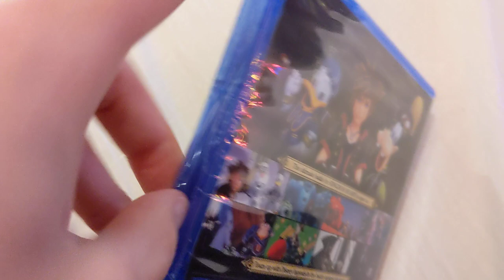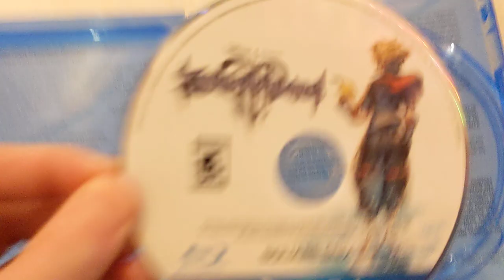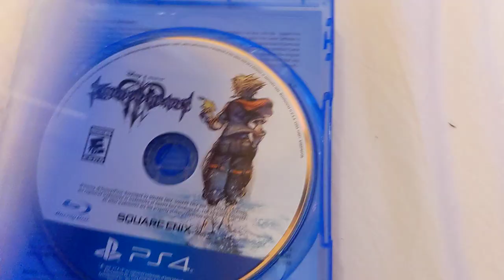Kingdom Hearts 3 deboxing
ps5. isn't this like the 7th game? why is called 3.

I bought the collection called the super duper everything before it edition or something and then this game was the last one in the pack which they sealed seperately for some reason with its own disc and case. why not just put it in the other case? now i have "kingdom hearts everything in one box" + "kingdom hearts we forgot about this one. this one isnt in the box 3"... also it doesnt have the dlc. or the melody of memory or whatever its called game. or the new kingdom hearts 4... so what is this box? kingdom hearts everything that we could fit in this box: except for kingdom hearts 3 for some reason: and also its not everything FROM kingdomhearts 3; and also its not anything that will be released after this release edition.

kingdom hearts: some of them in two boxes. edition edition.

This is actually the first kingdom hearts I've ever played. I played it on xbox gamepass because it was free (not free) and I got bored and stopped playing  before beating the first level.

then years later I played them in order and eventually got to this game. This one is ok. It looks great and plays great at 60fps on ps5, but the actual content of it is kinda lacking in terms of story. basically nothing happens until the last stage. bizarre choice. you take so long to make a game and give it a proper sequel then you have nothing to say about the story until the end? so what were you doing during all that time? making a bunch of spin off games that actually further the story far beyond when people will likely not even play them?

what?

Also some of the levels are just not exciting in this one? I wish the worlds were cooler in concept then the movies they chose to put these levels in. I liked the toy story world because you are small and toylike. cool idea great execution. then you go to a toystore and its kinda boring? ok... still better then frozen level which is just generic fantasy europe. I'm not a big fan of frozen the movie. ok thats fine I get it kids play these games, but at least put the levels in a more exciting environment. you go to bighero6 land and its just a city. not even exciting really. I'd even prefer the locations that arn't based on the movies at least if the environments are cool to explore. I don't wanna run around in just some city. thats lame.

the gameplay isnt too great either kinda repetative, but then again most of the games never were too good combat wise.

I don't hate the game its just not too exciting. likely won't think about it much in the future.